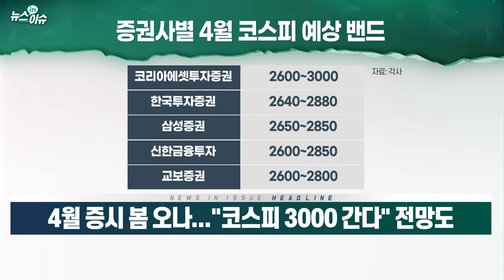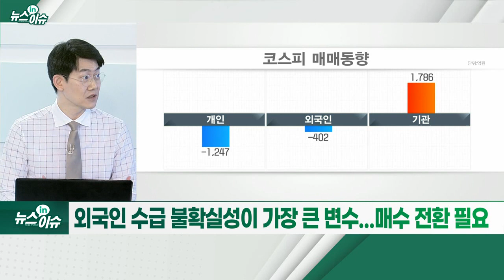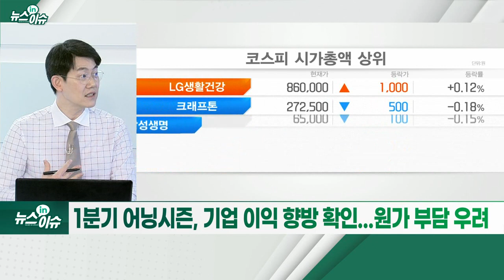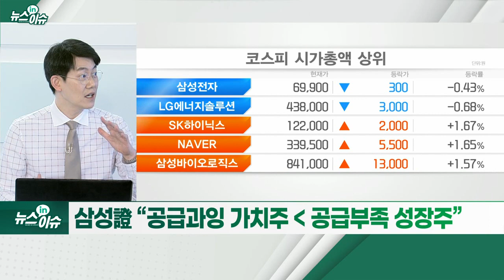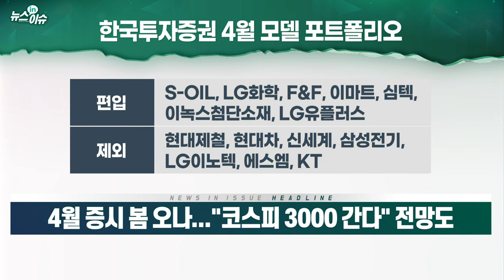4월 증시 봄 오나... "코스피 3000 간다" 전망도_뉴스IN이슈 (20220330)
- 전약후강 3월 주식시장... 거래량 증가에 기대감 키워
- 외국인 수급 불확실성이 가장 큰 변수... 매수 전환 필요
- 오미크론 안정화 여부... 거리두기 폐지 가능성 ‘솔솔’
- 1분기 어닝시즌, 기업 이익 향방 확인... 원가 부담 우려
- 신한금투 “이익률 방어 업종과 소외된 성장주 위주 대응”
- 교보證 “외국인 지분율 높은 국내 성장주, 보수적인 접근”
- 한국투자 “리오프닝 테마와 정책 수혜 업종 주목”
- 삼성證 “공급과잉 가치주 ‹ 공급 부족 성장주”
- 교보 “삼성重·하이트진로·포스코 비중확대... 삼성전자 비중축소”